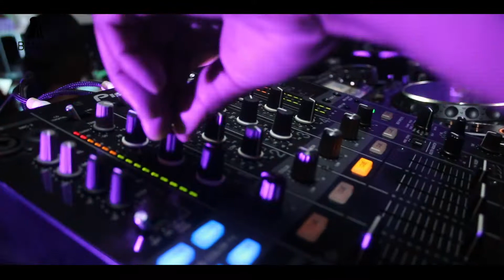Urban Grill Soweto mp4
promo video for Urban Grill Soweto, Stokie one man show. By Roots Productions